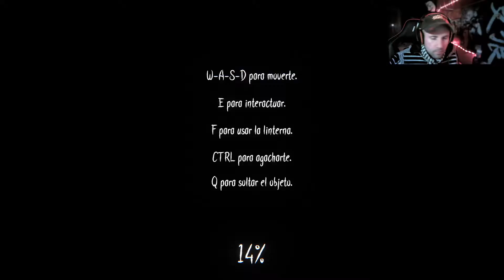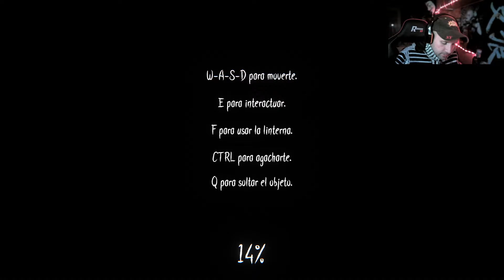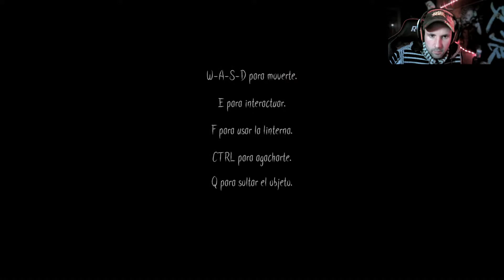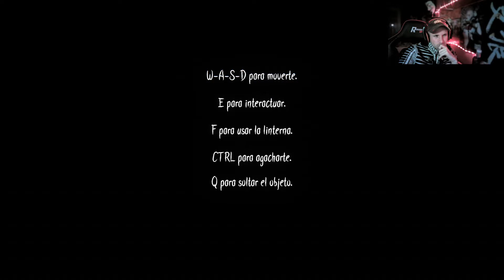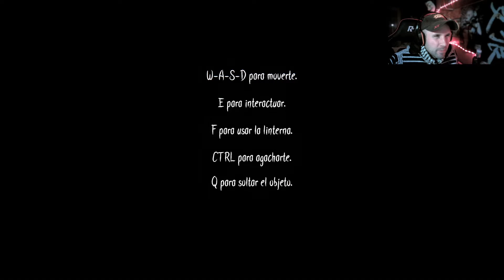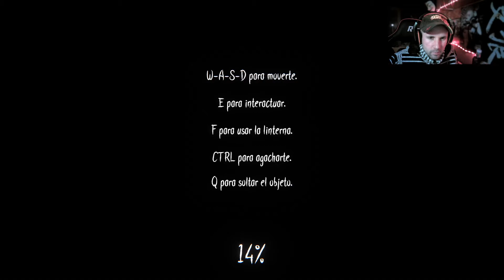escapa en menos de 5 minutos fnaf Escape Room (The Glitched Attraction)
como escapar en menos de 5 minutos
como salir en menos de 5 minutos
👉🏻 Gracias por apoyar usando Código: morenus1 EN LA TIENDA de  fortnite

hola a todos amigos y amigas de youtube en este canal subiré un poquito de todo gameplays,directos , tutoriales de informática espero que os guste activar la campanita 🔔
y dejen su like.👍